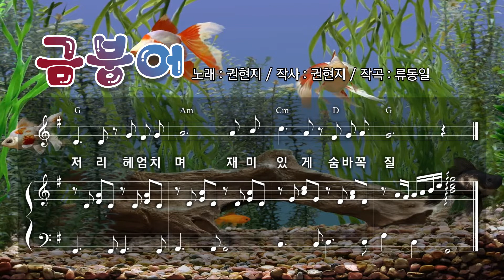[창작동요] 금붕어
노래 : 권현지  작사 : 류동일   작곡 : 류동일